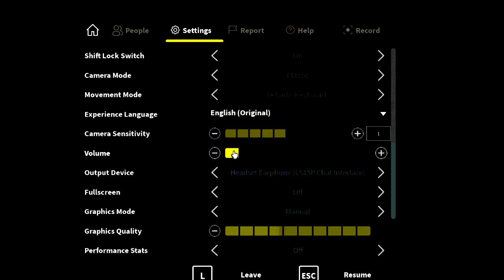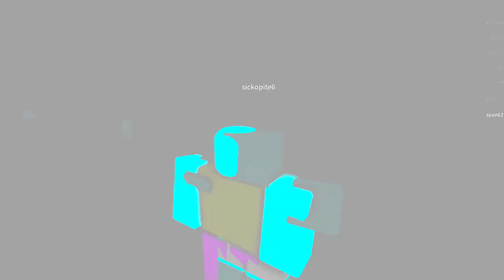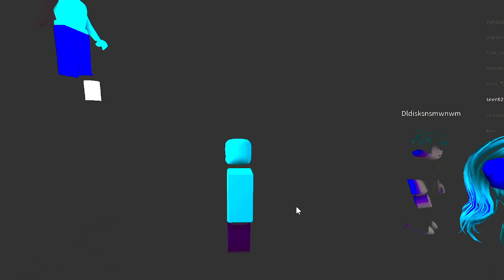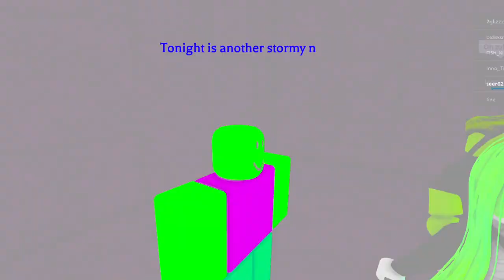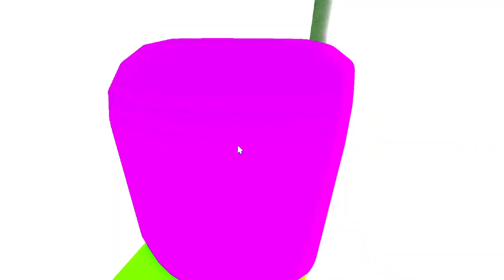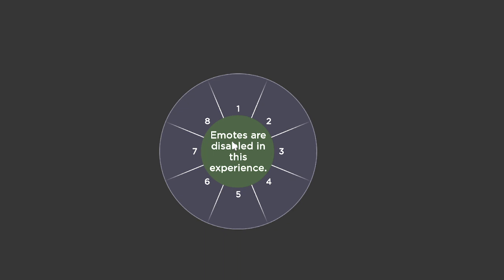unedited roblox gameplay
shout out to everyone in the lobby with me and the person who made the backgound music!!